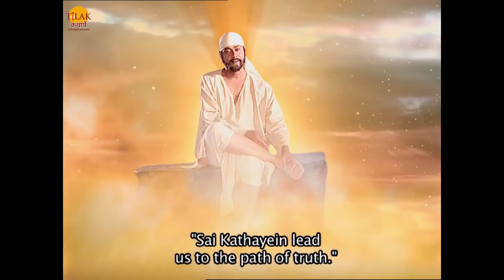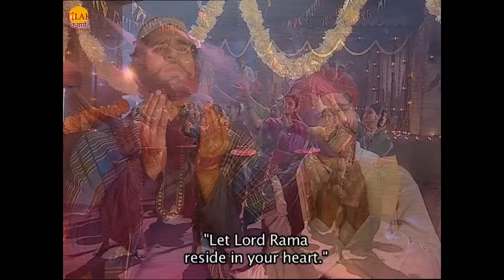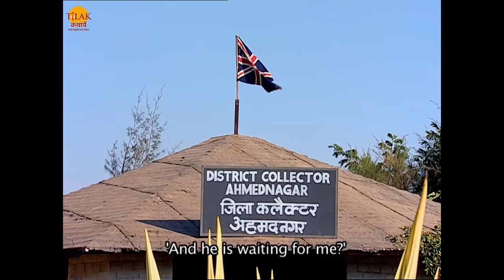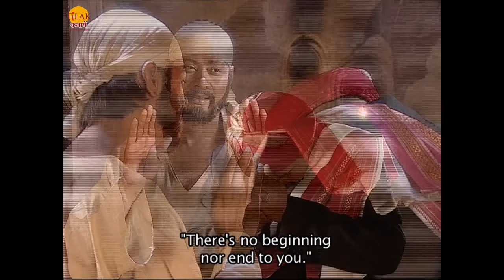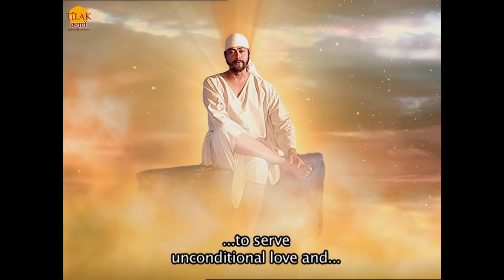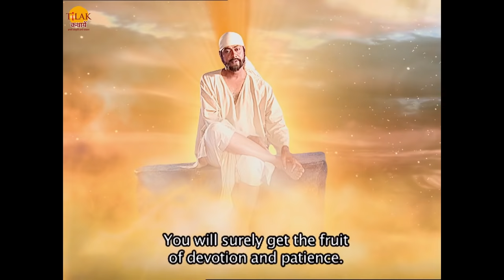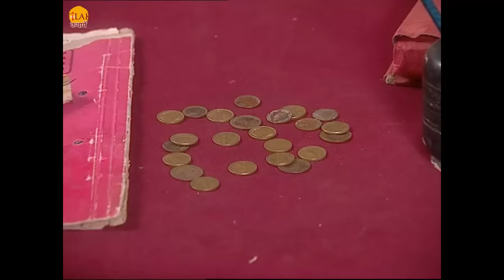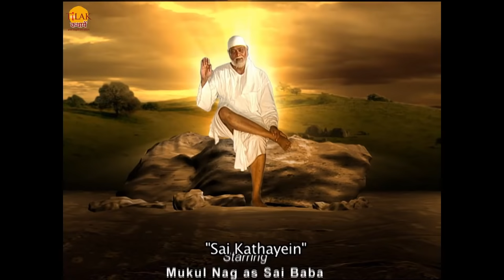रामानंद सागर की साईं बाबा फिल्म | साई कथाएं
Watch Ramanand Sagar's SaiBaba Film "Sai Kathayein"